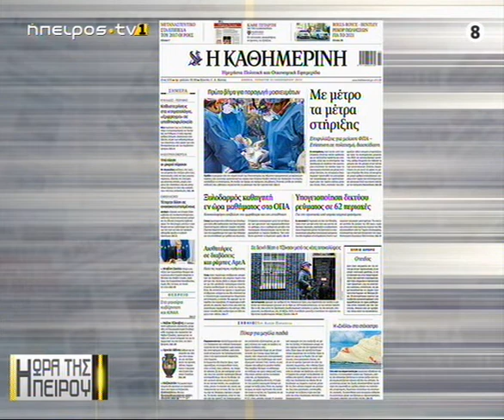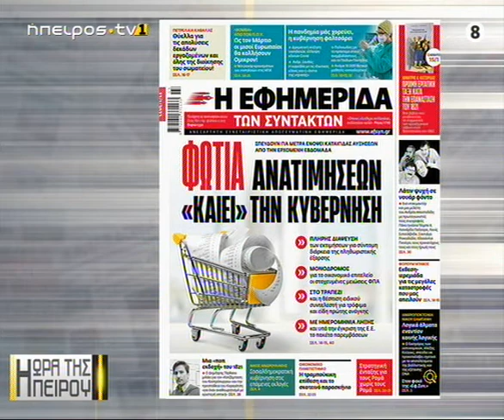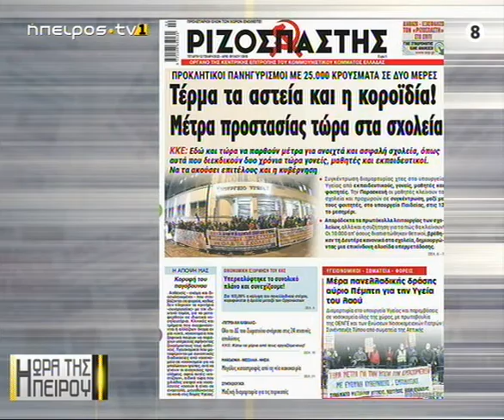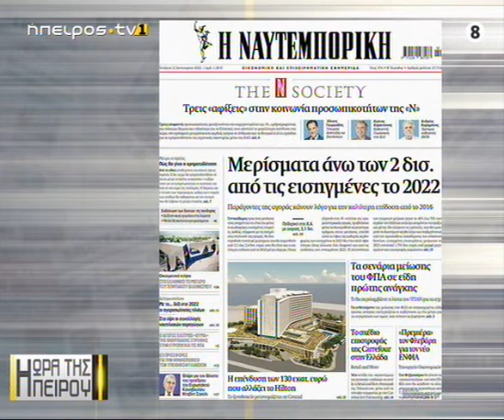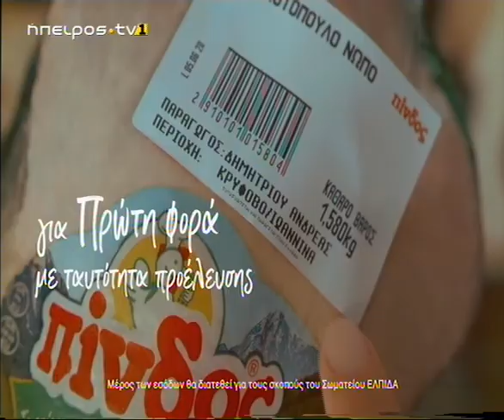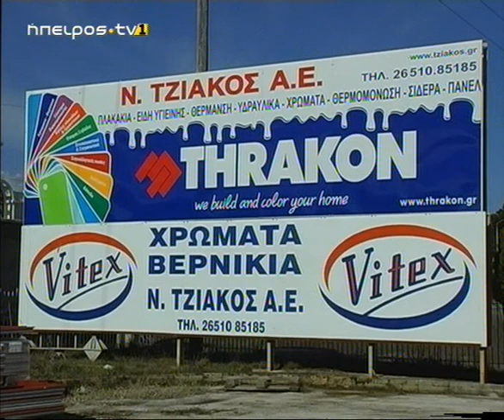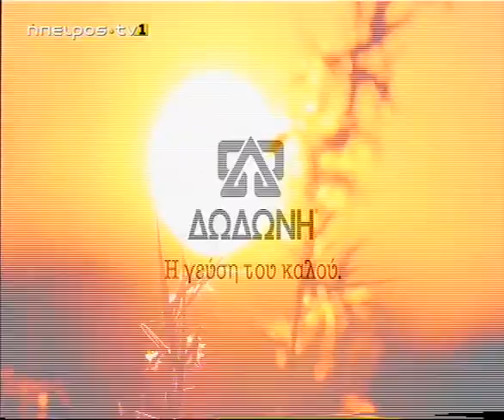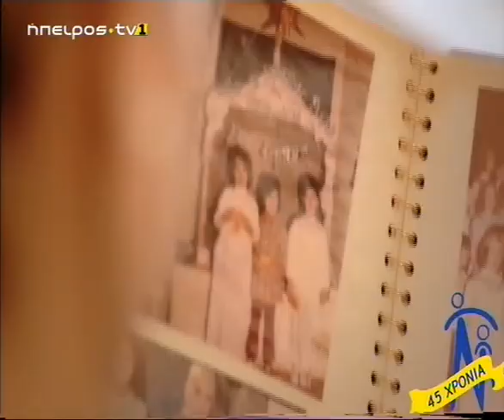Μεσημεριανό μαγκαζίνο | Η ώρα της Ηπείρου | 12/10/2021